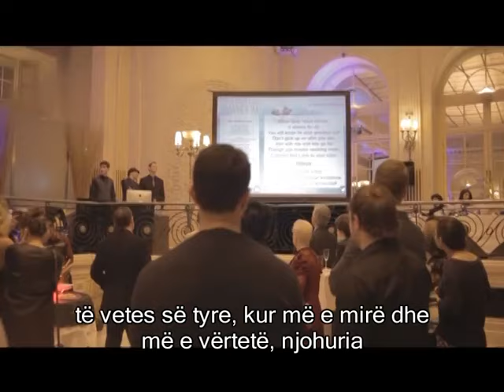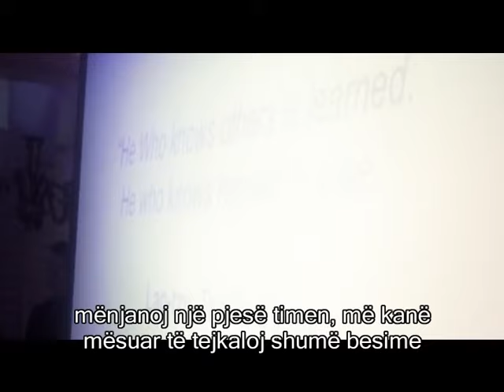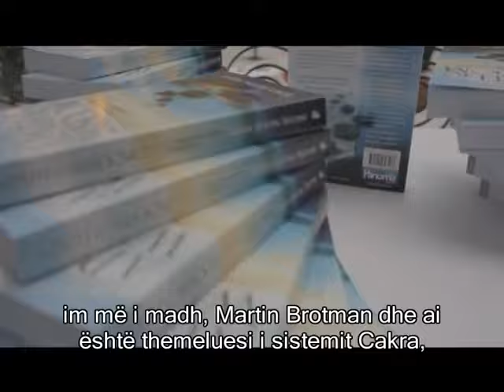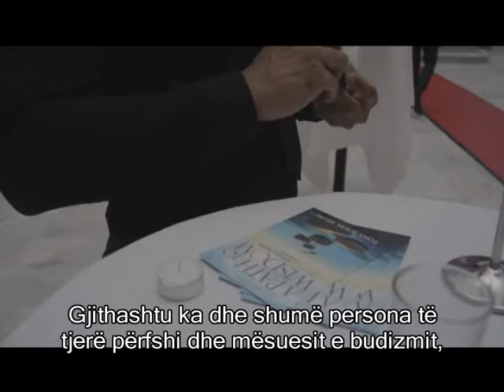CARPE DIEM Interviews Human Behaviour Expert Tony J Selimi - The See-Through Coach Part 2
Carpe Diem AlsatM TV presenter Jellmaz Dervishi interviews Tony J Selimi after his book launch A Path to Wisdom about the journey it took to write what has now become Amazon No1 Best-seller and an award winning book.

Tony J. Selimi is human behaviour expert internationally known as The See-Through Coach, a well sought speaker & award-winning author of Amazon best-selling book A Path to Wisdom and Loneliness – The Virus of The Modern Age.

He specializes in helping entrepreneurs, leaders, celebrities, and professional people from all walks of life unravel, accelerate and maximise their personal, professional, and spiritual development and achievements. Tony uses his TJS Evolutionary Method to assist his clients in keeping their work-life lives balanced and takes them on an inner journey that brings about perfect health, a co-loving relationship, mental agility, emotional mastery, and through value alignment he keeps their finances, leadership and business acumen steadily on track.

Selimi’s vision and mission is to inspire one billion people to become disciplined masters of themselves and inspired leaders, teachers, and healers of others, thus may more effectively and efficiently serve humanity by exemplifying elevated human potentials. He lives his clients feeling listened to, inspired, and with a sense of inner peace, balance, and deep appreciation for life.

To unravel what stops you from living your potential, accelerating your growth, and using your heart's intelligence grab your copy of his award-winning books now and start shifting towards a world crowd peace and the next stage in the evolution of human consciousness.

Both Books are Available online and offline
Amazon, Barnes & Noble, iTunes, Waterstones

AUDIO BOOK AVAILABLE NOW

A Path to Wisdom